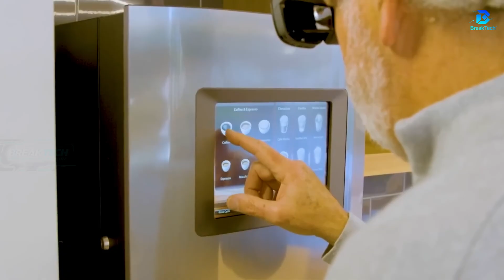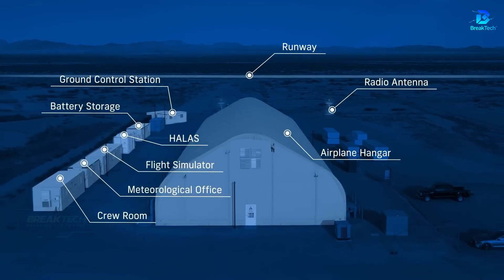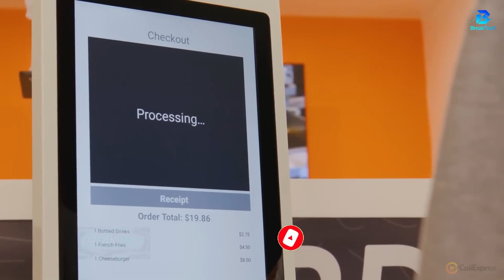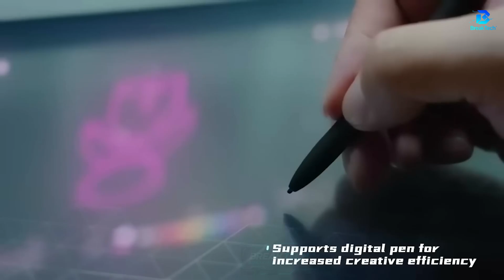These 15 Technologies Will Blow Your Mind - #7 Seems Impossible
🚨 WARNING: What you're about to see will change how you think about technology forever!
In this incredible compilation, we reveal 15 groundbreaking technologies that are reshaping our world RIGHT NOW:
⚡ Roads that charge electric cars while driving
🧤 Haptic gloves that make virtual objects feel real
🤖 The first 100% AI-operated restaurant
✈️ Personal flying suits with 1000+ horsepower
💻 Completely transparent laptops
🚁 Drones that replace satellites
🏍️ $87,400 electric motorcycle faster than supercars
🦾 Exoskeletons that protect your fingers
🌊 Personal submarines for underwater exploration
👁️ Devices that restore sight to the blind
And 5 MORE technologies that will blow your mind!
These aren't concept designs or future predictions - they're REAL, working technologies available TODAY. Some are so advanced they look like science fiction, but every single one exists and is changing lives right now.
🔥 TIMESTAMPS:
00:00 - Intro
00:30 - Haptic Reality Gloves
01:45 - Swedish Charging Roads
02:30 - Pipeline Robot Revolution
03:15 - 18-Wheel Electric Beast
04:00 - Personal Flying Aircraft
Which technology do YOU think will change the world the most?
⚠️ Some of these technologies are so advanced, you might not believe they're real until you see them in action.